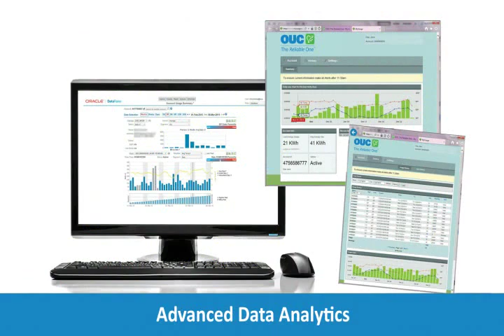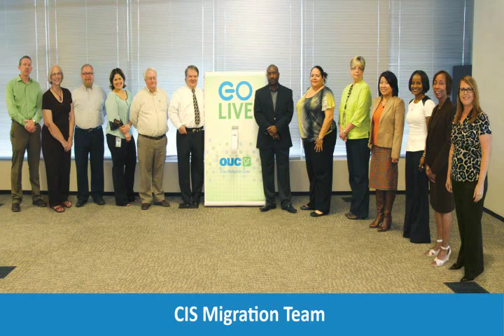Orlando Utilities Commission | CS Week Expanding Excellence Award Winner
CS Week Expanding Excellence Award Winner | Innovation in Customer Service | Level I